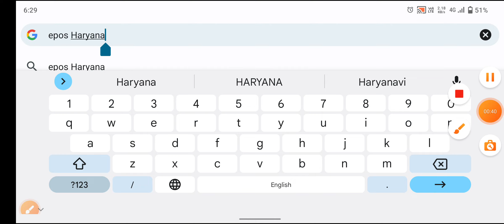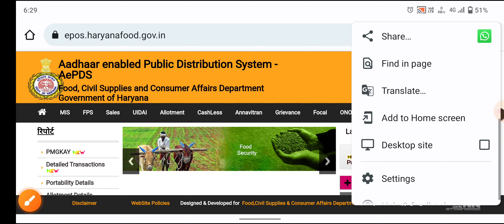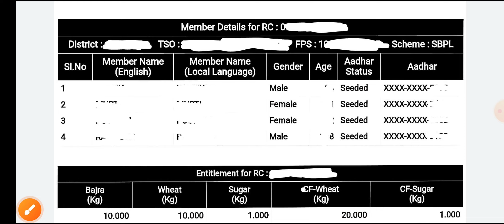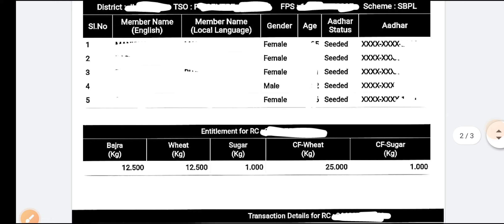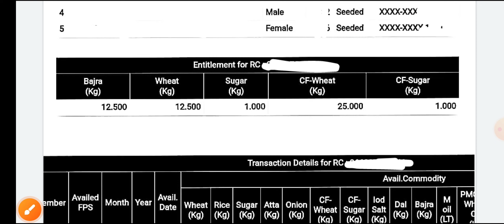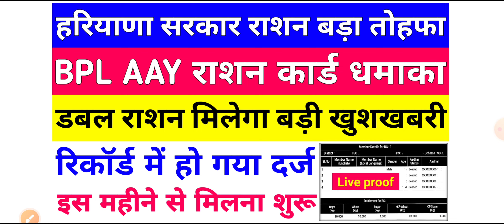BPL AAY राशन कार्ड डबल राशन खुशखबरी | Ration Card Ration Kab Milega | BPL Ration Card new update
Yours Query:-

1) BPL Ration card per double ration kab milega
2) katiya hue BPL card ka ration kab Milega
3) ration card per gehun ke paise dene Honge ya
      nahin
4) BPL Ration card per ration kab milega
5) BPL Ration Card new update
6) BPL Ration card list
7) Puri Haryana Mein ration card kab banenge
8) ration card banne ke liye niyam aur sharten
     kya rahenge
9) BPL ration card kiska Banega
10) BPL ration card Banega ya nahin Kaise Pata
        Karen
11) BPL  ration card news Haryana
13) family ID se BPL card check kaise karen
14) BPL status check kaise karen
15) BPL card 2023
16) @bplharyna
17)
18) @bplrationcardharyana
19 ) Haryana ki nai detail Ration card list Kaise
        Dekhen
20) Haryana BPL Ration Card new update

bijali Bil ke Kan ration card cut Gaya Kya Karen
bijali Bil wali samasya ka Samadhan kaise karen
9000 rupaye se upar bijali Bil
Income Verify Karne Ka Source
किसान दिखाकर फसल के कारण है राशन कार्ड कट गया समाधान कैसे करें
आइटीआर वाली समस्या का समाधान कैसे करें
प्राइवेट कंपनी वाली समस्या का समाधान कैसे करें
9,000 से अधिक बिजली बिल वाली समस्या का समाधान कैसे करें
Ration Card check karne ka Karan Pata kaise karen
बीपीएल और अंत्योदय योजना परिवार राशन कार्ड में क्या अंतर है
bpl haryana
bpl card
haryana file
new update
Ration Card new update8
kata hua ration card Kaise Dobara chalu hoga

1) फैमिली आईडी में न्यू ऑप्शन लिंक
2) Parivar Pahchan Patra Mein Income Kam
     Kaise Karen
3) Family ID Update Kaise Karen
4) family ID status kaise check Karen
4) Parivar pahchan Patra status
5) family ID new link activate
6) family ID kaise banaen
7) Income Certificate
8) Income
9) Income New Update